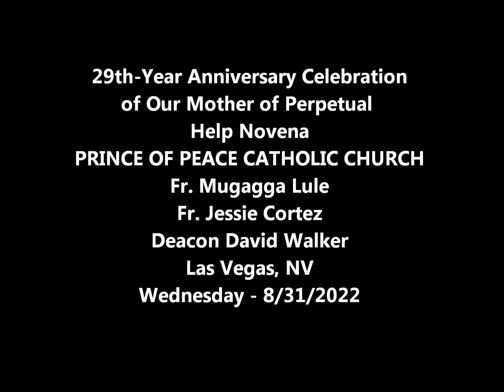OUR MOTHER OF PERPETUAL HELP NOVENA CELEBRATION - 8/31/2022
LAS VEGAS, NV – 8/31/2022
Prince of Peace Catholic Church
29th-Year Anniversary Celebration of Our Mother of Perpetual Help Novena
Rosary at 5:00 PM
Novena at 5:30 PM
Mass at 6:00 PM followed by a procession around the parking lot
Fr. Mugagga Lule
Fr. Jessie Cortez
Deacon David Walker
All my videos are shot in HD, so please go to Settings and choose 1080p.